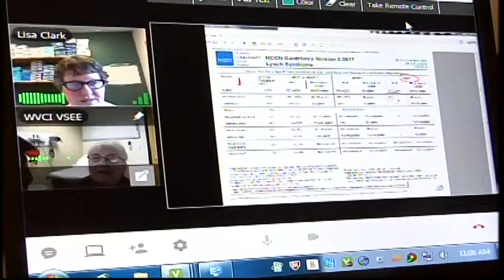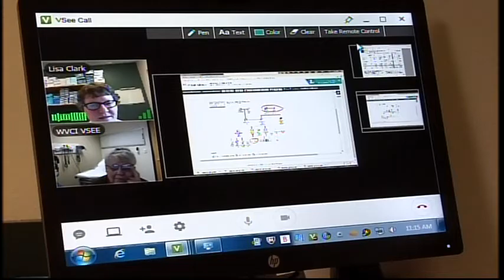Telegenetics offer patients a closer look at their inheritable cancer risk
Most cancer cases have no exact known cause, but about 5-10 percent occur due to a genetic abnormality. Through a partnership between Willamette Valley Cancer Institute and sister company Compass Oncology, genetic counselors utilize interactive video and a secure high-speed connection to meet with patients for a virtual appointment.